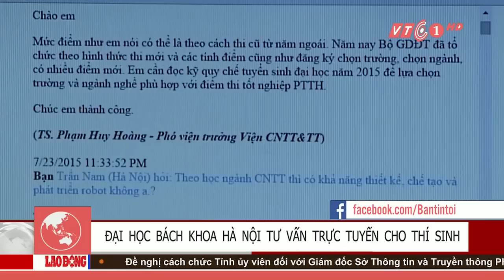Đại học Bách khoa tư vấn xét tuyển đợt 1 | VTC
VTC | Đại học Bách khoa Hà Nội đã huy động 15 chuyên viên tuyển sinh trả lời hơn 3000 câu hỏi giúp học sinh dễ dàng chọn được trường trong đợt xét tuyển 1